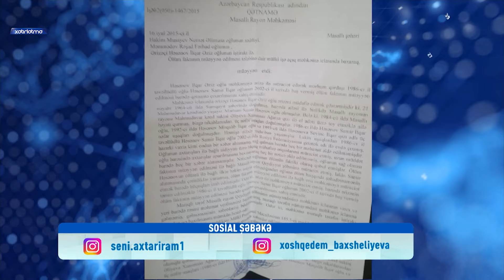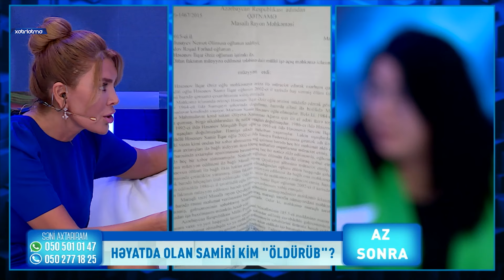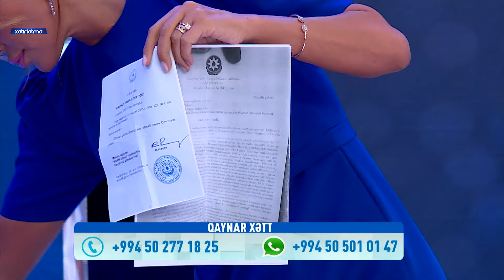Əri öldü deyilən Dürdanədən şok sözlər! Anası və bacısı da qol çəkiblər.. Seni axtariram 16.09.2024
Seni axtariram avqust 2024